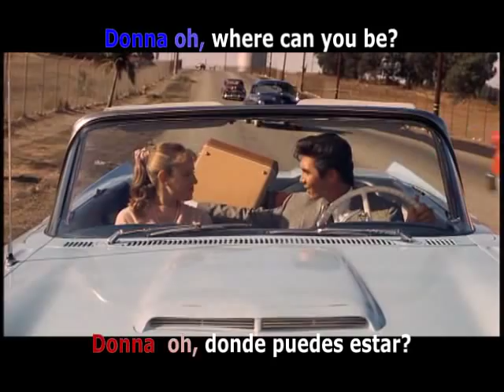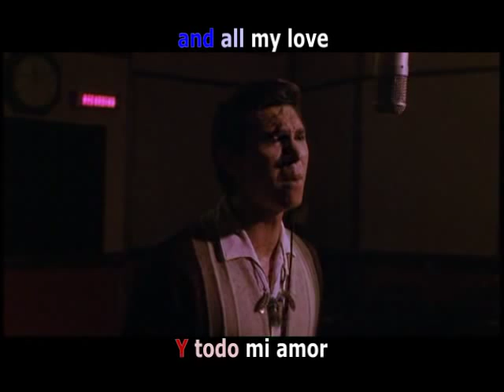Donna - Ritchie Valens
Cancion Donna de la película la Bamba